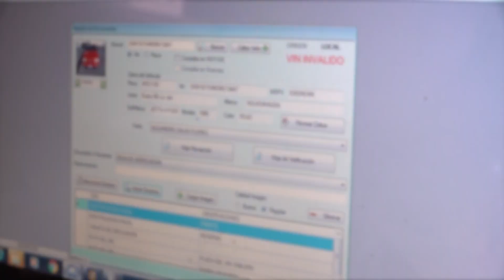INVITA LA SSPE A LOS AUTOMOVILISTAS A INSCRIBIRSE EN EL REGISTRO PÚBLICO VEHICULAR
• Se exhorta a propietarios de los vehículos de 2010 y anteriores a que se inscriban al REPUVE tratándose de un trámite gratuito

• A través de un holograma y con apoyo de la tecnología del C5 estatal se podrán localizar vehículos con reporte de robo evitando que salgan de la entidad